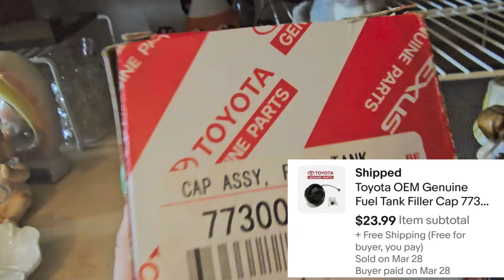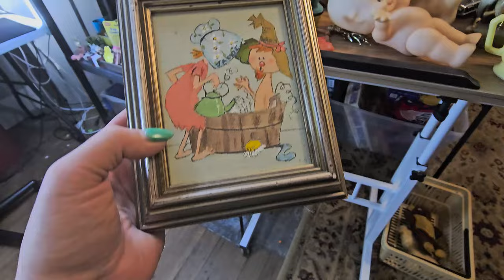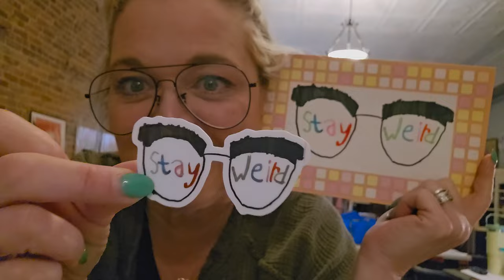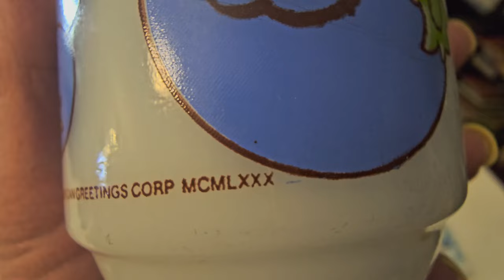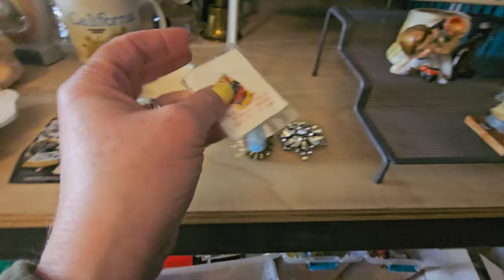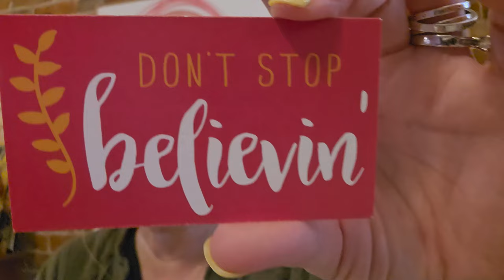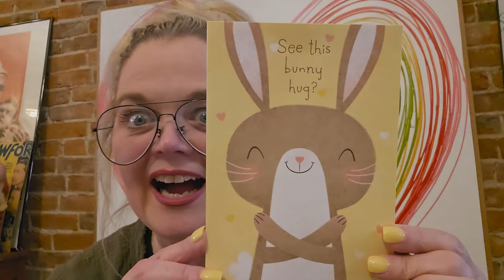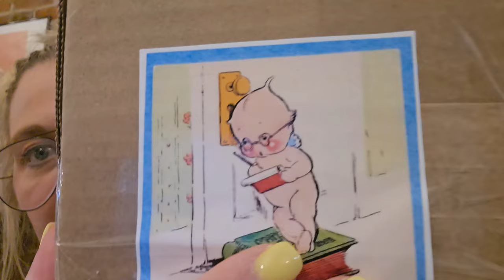My Decision to Quit YouTube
Lensmart
USE THIS CODE TO SAVE 25%!

📬 Cards/Friend Mail
Misty Pate